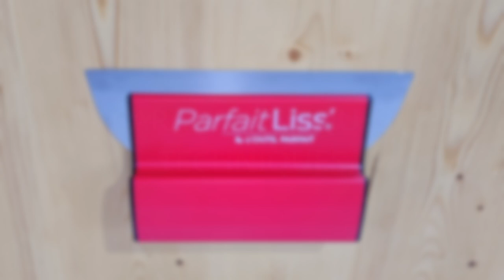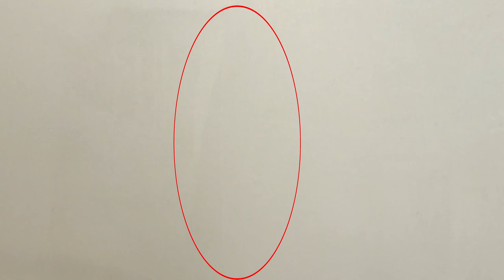Comparatif de lames à enduire : L'Outil Parfait / Nela / Roulor Professionnel / Taliaplast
Dans cette vidéo, je vais mettre l'accent sur les qualités et les pistes d'améliorations de quatre lames à enduire du marché, équipées d'une lame de 0,3 mm d'épaisseur et de 250 mm de largeur (en moyenne).

Voici les quatre lames présentes :

📌 La lame à enduire ParfaitLiss de L'OUTIL PARFAIT en 250 mm
📌 La lame à enduire de NELA en 254 mm
📌 La lame à enduire Techno-Lisse de ROULOR PROFESSIONNEL (Nespoli Group) en 300 mm
📌 La lame à enduire de TALIAPLAST en 250 mm

Dans la première partie de la vidéo, je vais aborder les thématiques suivantes :

📌 Esthétique de chaque lame
📌 Ergonomie de chaque lame
📌 Caractéristiques techniques de chaque lame

Dans la deuxième partie de la vidéo, vous verrez une mise à l'épreuve de chacune d'entre elles, suivi d'une conclusion pour que vous puissiez avoir un avis plus éclairé.

📖 CHAPITRES :

00:00 Introduction
00:48 Esthétique de la lame à enduire OUTIL PARFAIT
02:38 Ergonomie de la lame à enduire OUTIL PARFAIT
04:48 Caractéristiques techniques de la lame à enduire OUTIL PARFAIT
06:44 Esthétique de la lame à enduire NELA
08:07 Ergonomie de la lame à enduire NELA
10:03 Caractéristiques techniques de la lame à enduire NELA
12:26 Esthétique de la lame à enduire ROULOR
13:54 Ergonomie de la lame à enduire ROULOR
15:20 Caractéristique technique de la lame à enduire ROULOR
17:48 Esthétique de la lame à enduire TALIAPLAST
19:52 Ergonomie de la lame à enduire TALIAPLAST
22:23 Caractéristiques techniques de la lame à enduire TALIAPLAST
25:22 Mise à l'épreuve de la lame à enduire OUTIL PARFAIT
29:25 Mise à l'épreuve de la lame à enduire NELA
34:08 Mise à l'épreuve de la lame à enduire ROULOR
36:57 Mise à l'épreuve de la lame à enduire TALIAPLAST
43:26 Le classement